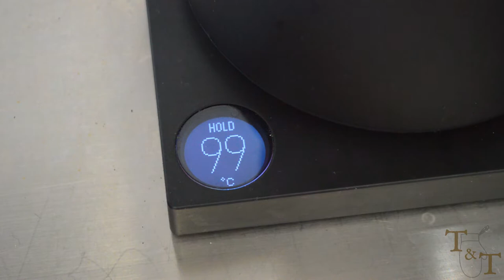ASMR | Homemade Espresso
Thank you to my favourite coffee/espresso lover for helping me make this video!

A nice, peaceful, short video for you guys this week! How is everyone doing? I hope everyone is safe and finding lovely things in their lives in small quiet places. I hope my videos can help take you away from things a bit and give you a place to put your thoughts away for a handful of minutes.

If you are interested in any of the bells and whistles here, we used a Flair espresso maker and we have a Fellow Stag EKG Kettle and a Porlex Grinder to make this espresso! Some pricey pieces, but some gifts to each other and ourselves over the years... We love them all!